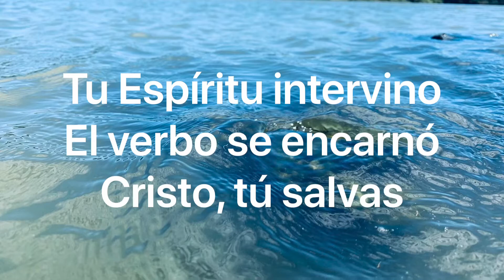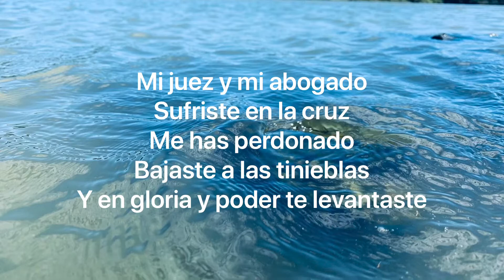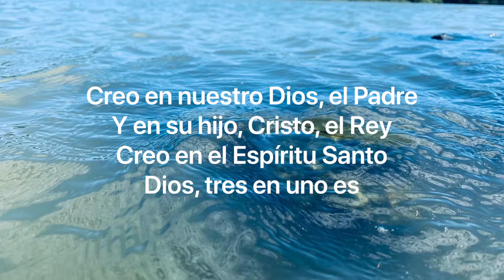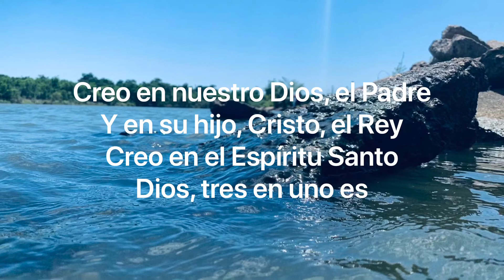EN ESTO CRO.(Hillsong)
DIOS TE BENDIGA. Maravillosa alabanza.